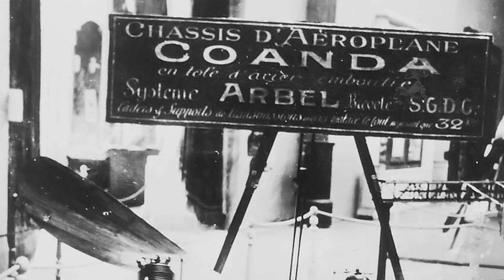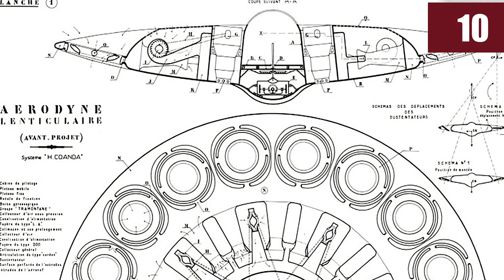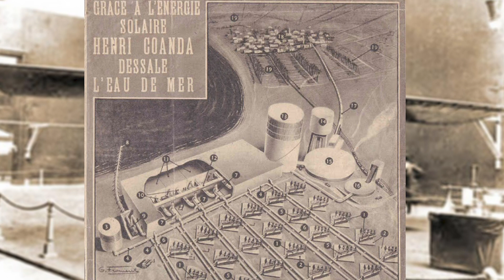Cel mai mare inventator român l OLD ROMANIA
"Old Romania" reunește mai multe produse destinate protocolului, bazate pe imagini, hărți, monede, timbre sau bancnote vechi: albumele unicat cu coperte de lemn Old Romania și Old Bucharest; Old Romania Maps - reproduceri după 18 hărți vechi; Old Romania Gift - conține bancnotă originală de 500 lei/5000 lei, din anii ‘40; Souvenir from Old Romania - conține monedă și timbru originale, cu Regele Mihai I, din anii ‘40; Albumul “România 100”, dedicat Marii Uniri de la 1918; Atlasul Istoric Geografic al Neamului Românesc; Albume din câteva localităţi ale Transilvaniei.

Text, voce, imagini: Radu Bălaş